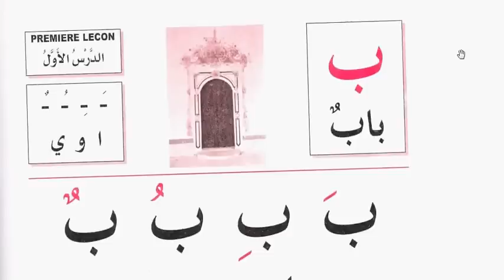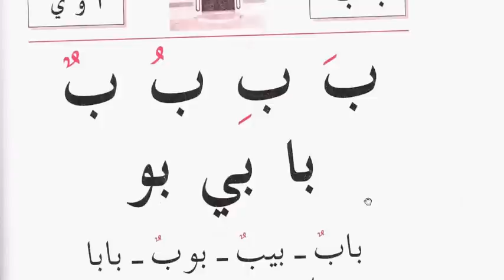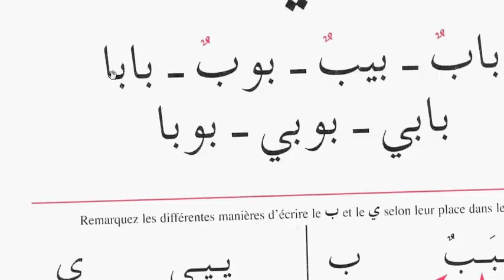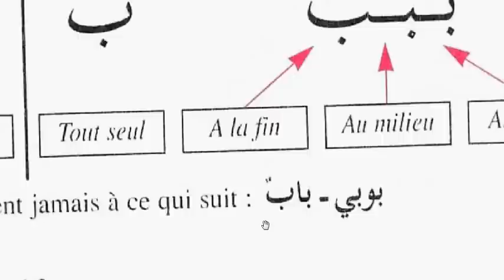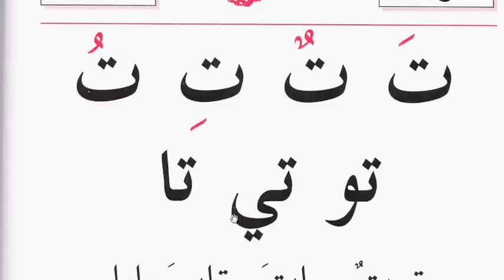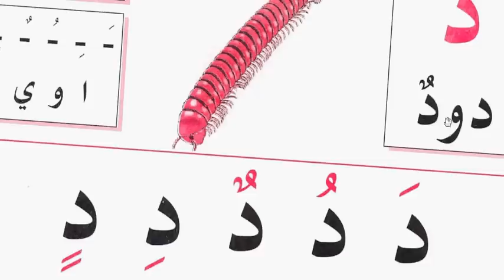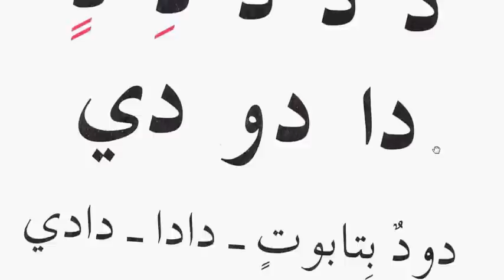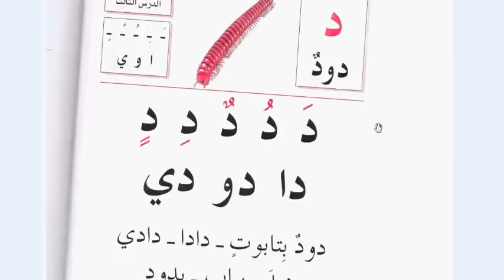Cours numéro 1 10 Toi aussi tu peux lire l'arabe! en 10 leçons inchaALLAH! YouTube